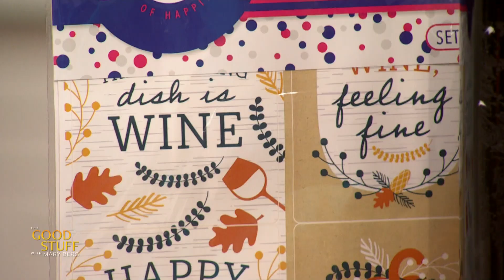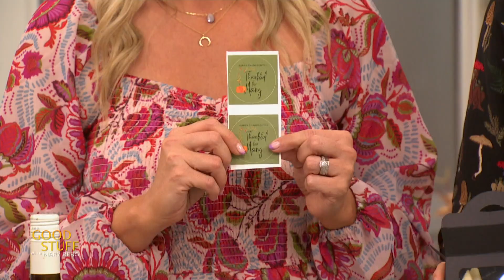Ashley Greco shares the best host gifts to bring to your next gathering | The Good Stuff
From cocktail bombs to breakfast for the next day, become the guest the host never forgets with these brilliant gift ideas.